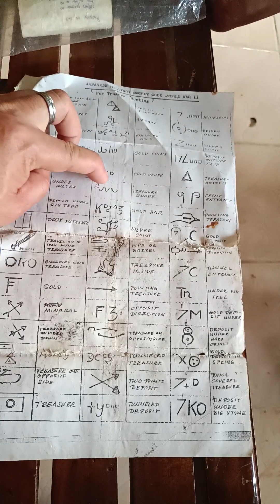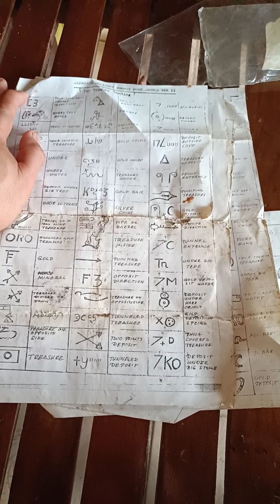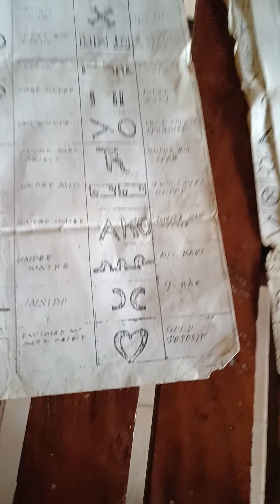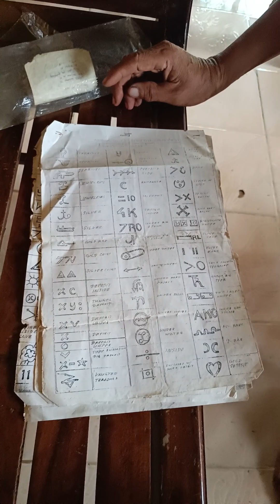eto DW Yong treasure map